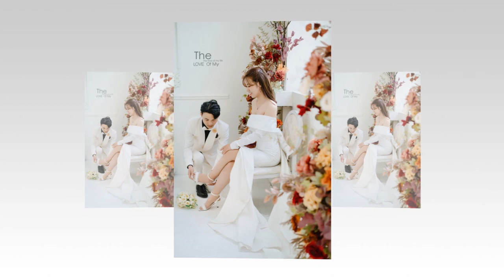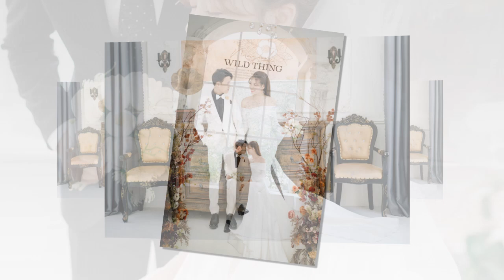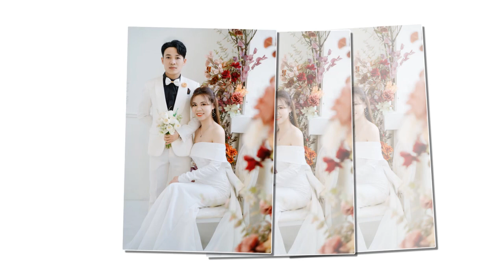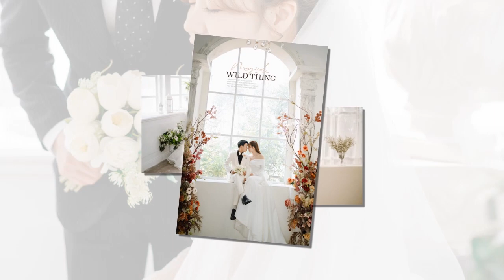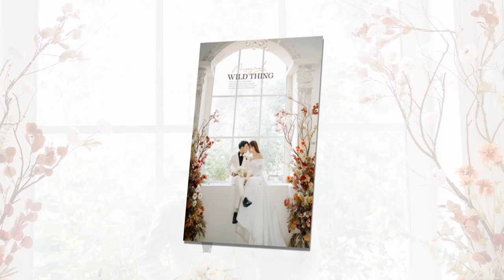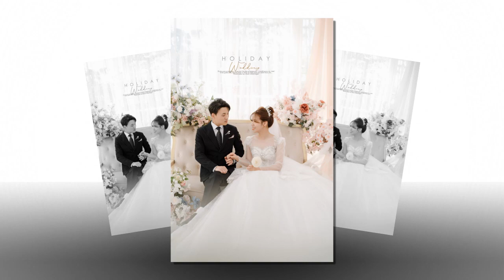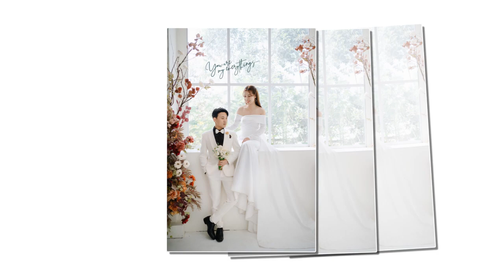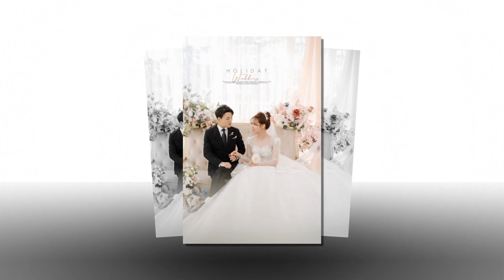Tuấn Hải - Phương Duyên